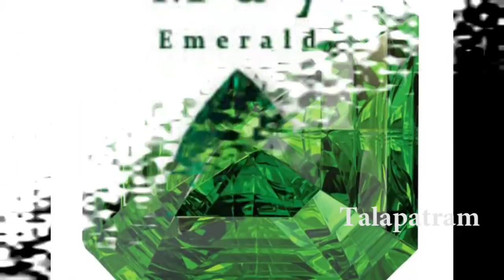పుట్టిన నెలని బట్టి ధరించవలసిన అదృష్ట రత్నాలు ఇవి